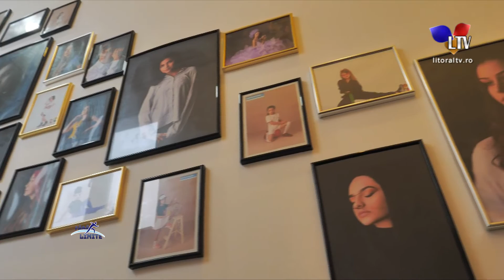Fara limite (21.11.2021) - Litoral TV